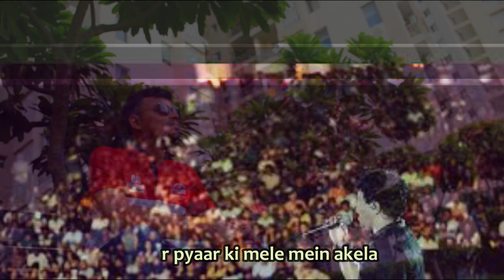Tribute to KK | Dil Kyun Yeh Mera Shor Kare (Cover)| Kites | Kalpak Kanungo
Happy World Music Day🎙️🎹🎻
A Tribute from my side to the Legendary Singer KK(KrishnaKumar Kunnath).
We will cherish and love you forever!!!
This song is a beautiful blend of modernity and soulfulness

Vocals : Kalpak Kanungo

Original Credits :
Songs: "Dil Kyun Yeh Mera Shor Kare"
Singer: KK
Movie: Kites
Starcast: Hrithik Roshan, Bárbara Mori, Kangana Ranaut and others
Music Label: T-Series